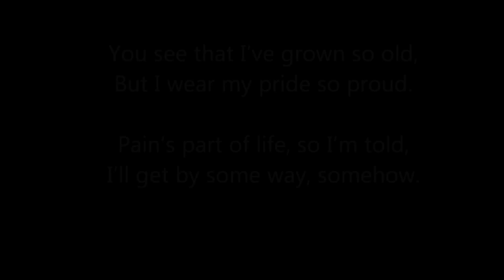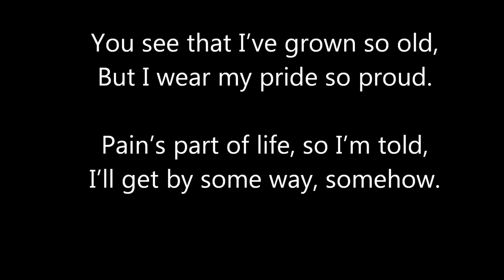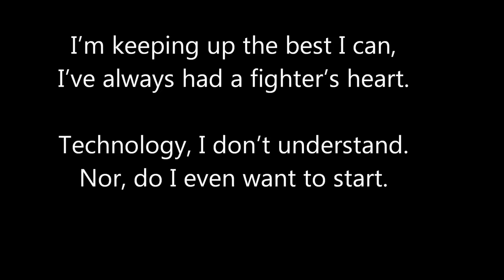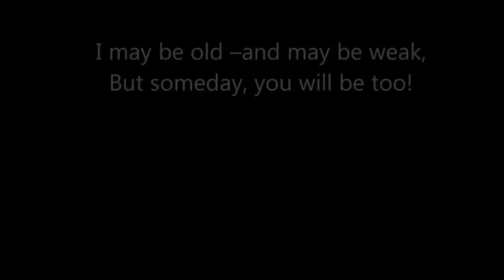Old Folks by Angela Brumbaugh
OLD FOLKS
By: Angela Brumbaugh

Honoring Delbert Belton and All The Veterans Who Fought For Our Freedom!

OLD FOLKS
By: Angela Brumbaugh

You see that I’ve grown so old,
But I wear my pride so proud.
Pain’s part of life, so I’m told,
I’ll get by some way, somehow.

I’m keeping up the best I can,
I’ve always had a fighter’s heart.
Technology, I don’t understand.
Nor, do I even want to start.

I’m slower than I want to be.
Time’s no longer on my side.
You think it’s tough for you to see?
 I get to see it with my own eyes.

Texting seems so very cold.
Guess I’ve never liked to read.
It’d mean so much more to me.

I miss old fashioned goods,
And playing pool all night.
People doing what they should,
 And standing for what’s right.

I’ve seen my share of heartaches,
I was shot, yet made it through.
I watched men die- for These United States!
And make no mistake, I would’ve too!

I may be old –and may be weak,
But someday, you will be too!
So, please remember when you speak!
Us Old Folks – paved the way for you!